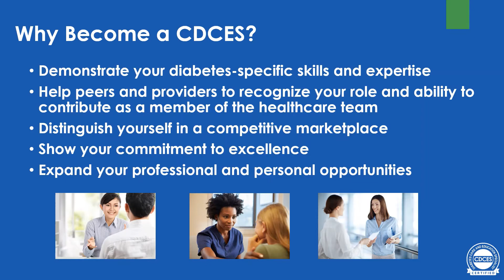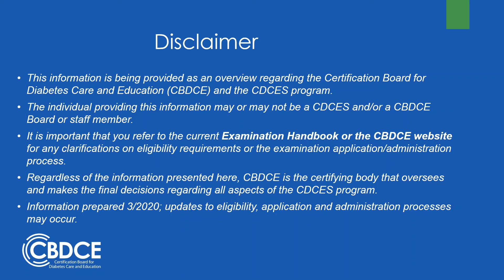How to Become a CDCES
Earn the most recognized credential in diabetes care and education. The CDCES certification demonstrates your diabetes skills and expertise and enhances your career opportunities.

The Certification Board for Diabetes Care and Education (CBDCE) promotes comprehensive and ongoing quality diabetes clinical management, education, prevention and support.